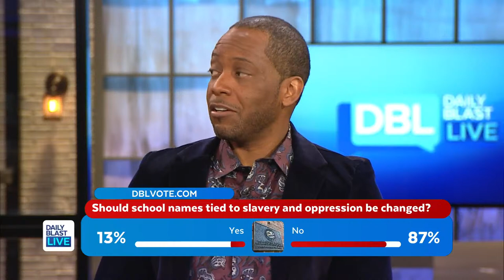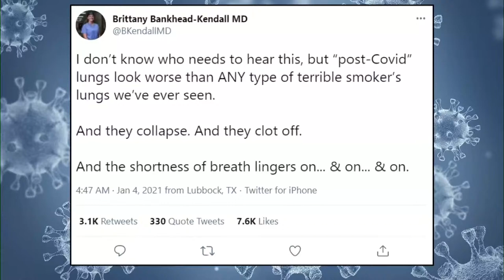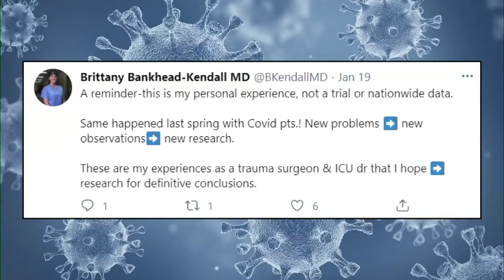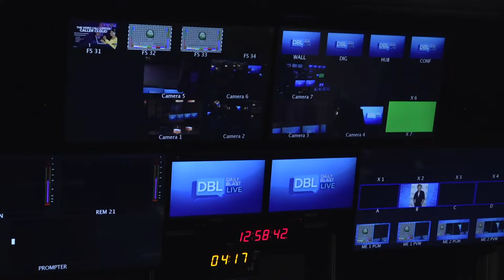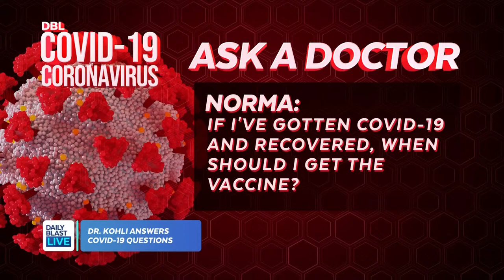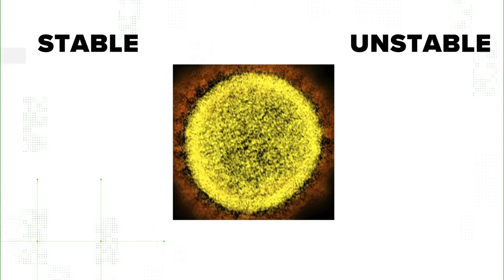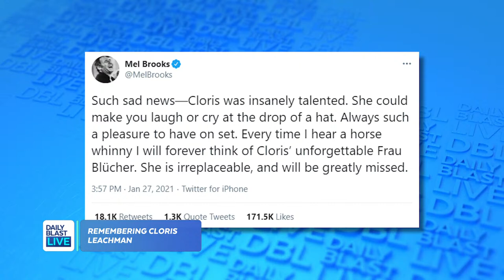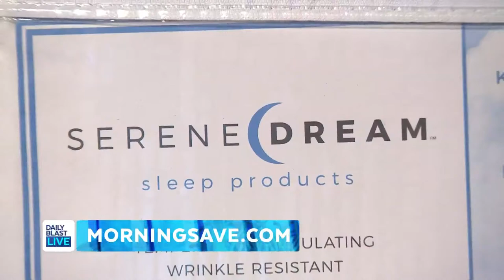DBL | Thursday January 28, 2021